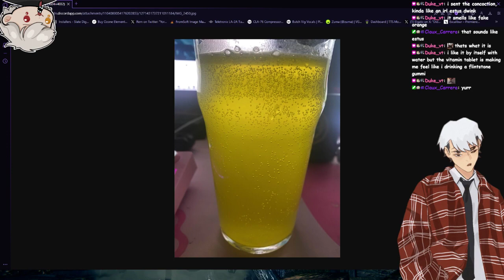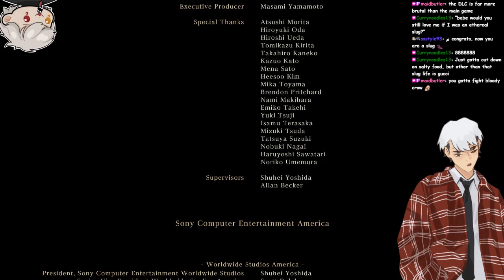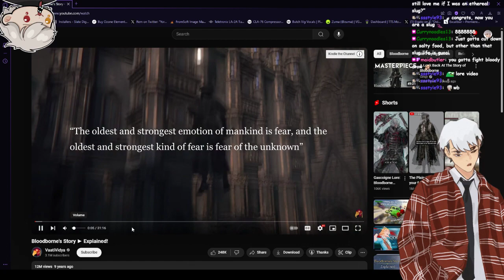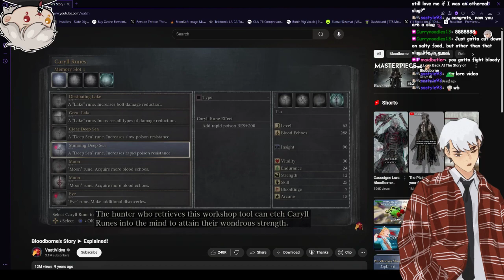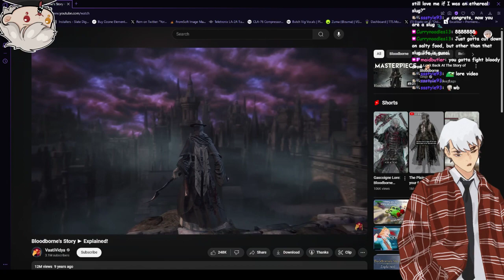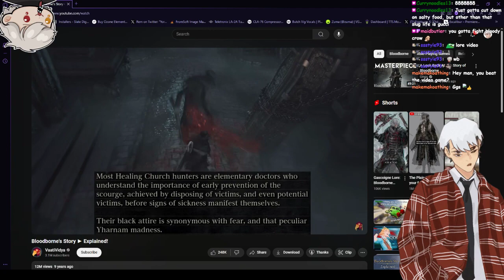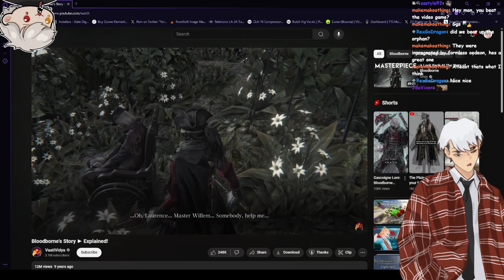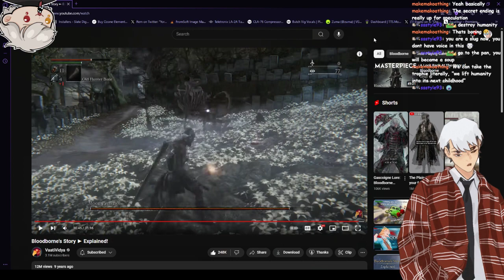Vtuber Beats Bloodborne | Bloodborne Part 5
Honestly i loved bloodborne i just wish i had a better experience with the heals lmao.
Hope you enjoy the vod.